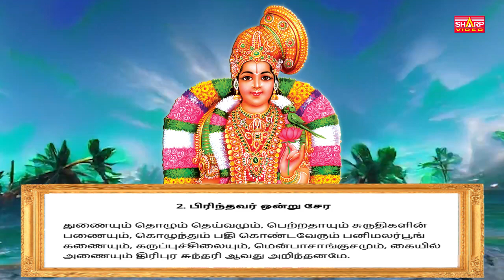கணவன் மனைவி இணைந்து வாழ உதவும் பதிகம் | அபிராமி அந்தாதி பாடல் 2 | Abirami Anthathi BOMBAYSARATHA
பிரிந்தவர் ஒன்று சேர

துணையும் தொழும் தெய்வமும், பெற்றதாயும் சுருதிகளின்
பணையும், கொழுந்தும் பதி கொண்டவேரும் பனிமலர்பூங்
கணையும், கருப்புச்சிலையும், மென்பாசாங்குசமும், கையில்
அணையும் திரிபுர சுந்தரி ஆவது அறிந்தனமே.